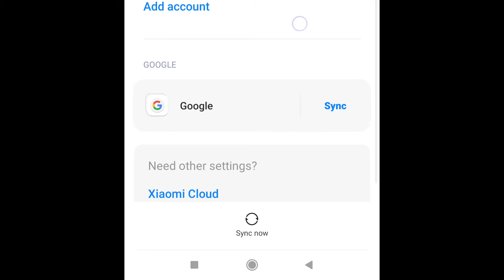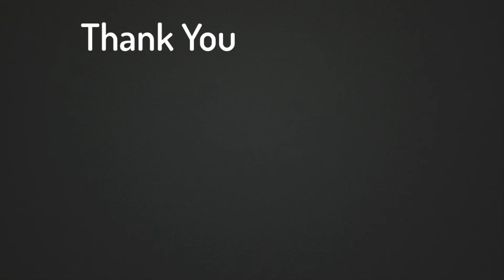How To Remove Sync Google Account from Redmi Phone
❖ Steps to Remove Sync Google Account from Redmi Phone
- Tap on Accounts & Sync
- Tap on Google
- tap on account which you want to remove
- tap on more button (  located on bottom )
- Tap on Remove Account
- Done

❖ More Videos on YouTube:

How to Change YouTube Profile Picture and YouTube Channel Art Cover photo on Android and iOS